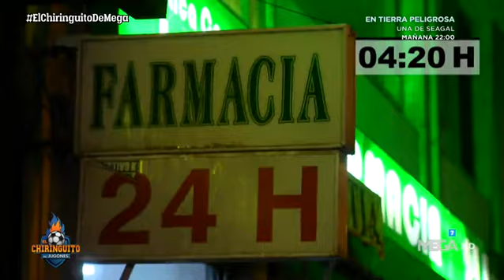EDU AGUIRRE pasa la noche EN VELA con el ESTRENO de 'El CHIRINGUITO' en Radio Marca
Edu Aguirre se pasa la noche en vela con el estreno de El Chiringuito en Radio Marca.